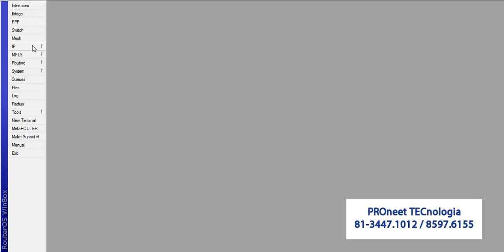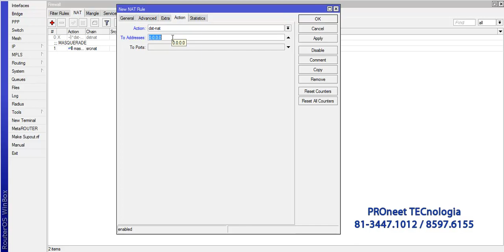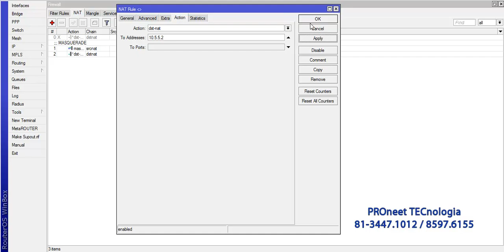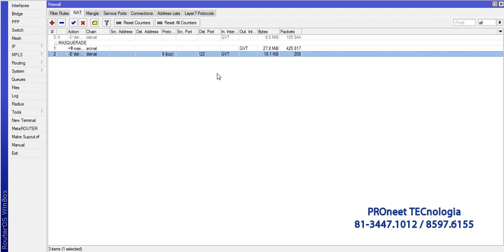DMZ NO MIKROTIK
NESTE VÍDEO EU ENSINO COMO FAZER UMA DMZ PARA UM DETERMINADO IP NO MIKROTIK